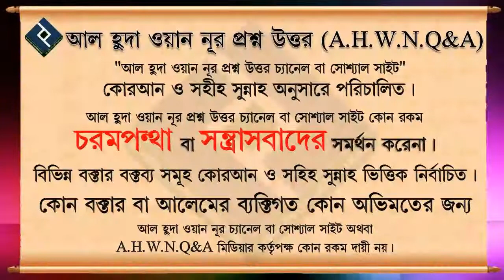পুরাতন কোরআন শরীফ কি করবো ᴴᴰ┇শাইখ বশির বিন আব্দুল্লাহ